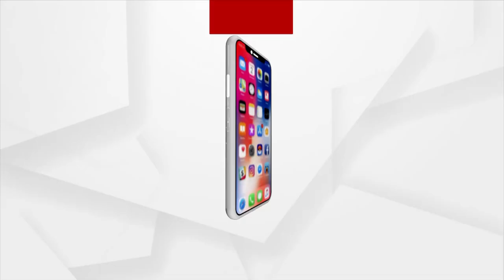ସୁବର୍ଣ୍ଣରେଖା ର ବନ୍ୟା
ବାଲେଶ୍ୱର ଜିଲ୍ଲା ବାଲିଆପାଳ ବ୍ଲକର ଏ ହେଉଛି ଚୌଧୁରୀ କୂଦ ଗାଁ। ଆଜିକୁ 4ଦିନ ହେବ ଗାଁର ଲୋକେ ରହିଛନ୍ତି ପାଣି ଘେରରେ। କୌଣସି ପ୍ରଶାସନିକ ଅଧିକାରୀ କିମ୍ବା ଜନ ପ୍ରତିନିଧି ପହଂଚିନାହାନ୍ତି ସେମାନଙ୍କ ନିକଟରେ